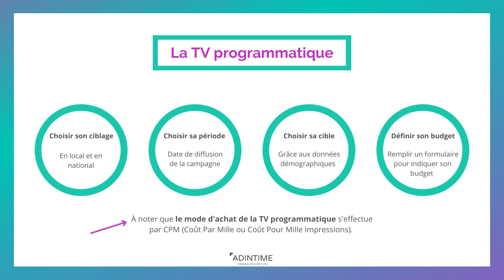Qu'est-ce que la TV programmatique ?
Voici un résumé en quelques points sur la TV programmatique.